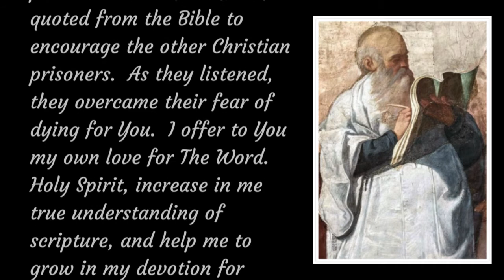Saint Eulogius of Spain